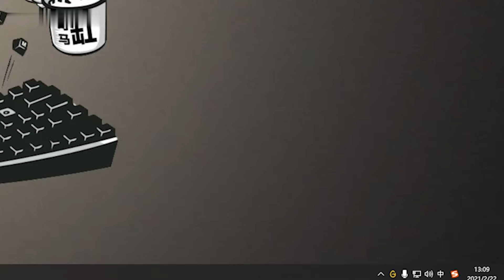【大司马】大司马史上最快坠机，刚升空0 89秒机翼就给打断了！